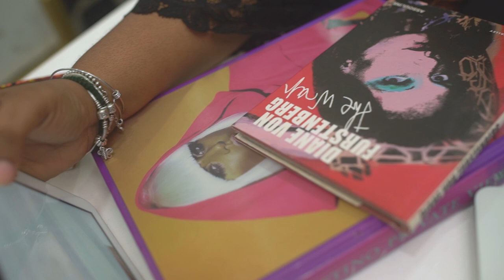InternationalWomensDay2019: Adey Soile MORE THAN A BLOOM Campaign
As a brand, Adéy Soile prides itself on supporting and striving to empower women to be the best versions of themselves and achieve all they can through our timeless pieces and our message.

This year we are working with an amazing group of super women who are breaking boundaries for the next generation; Funke Bucknor-Obruthe, Kemi 'Lala' Akindoju, Vimbai Mutinhiri, Elizabeth Oputa, Latasha Ngwube, Temilade Aduroja, Yagazie Eguare and of course our creative director Tinuade Soile.

Our theme for this year is “More Than a Bloom” which means that we are more than just a pretty rose/flower, we are strong with deep roots able to lift up others. This campaign depicts these women in their everyday working environment.

The collection used during this campaign produced by Adey Soile will be sold throughout the Month of March and 40% of the proceeds of sale will be donated to WARIF (Women At Risk International Foundation) a charity that supports the rehabilitation of young women who have suffered sexual and physical abuse.